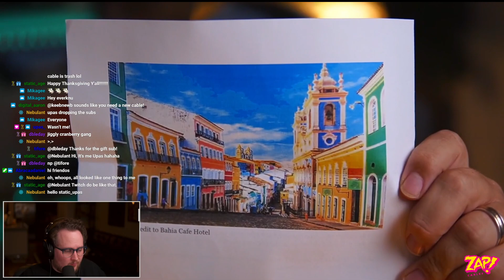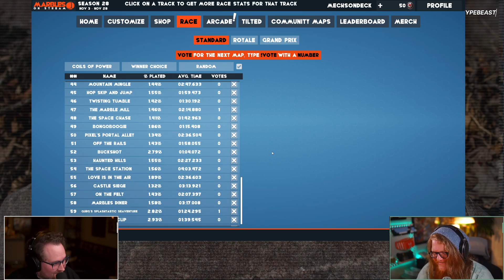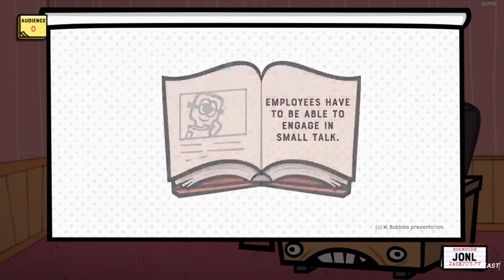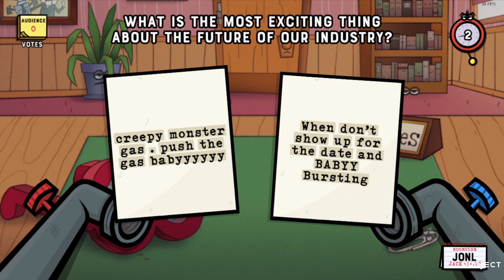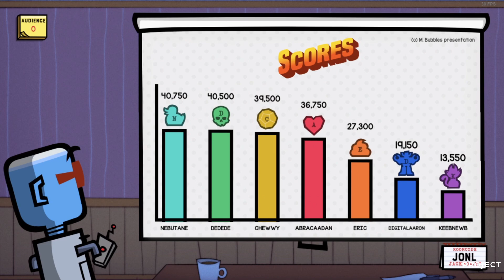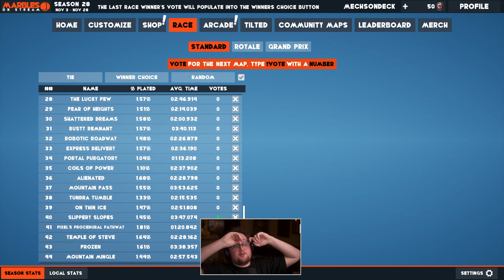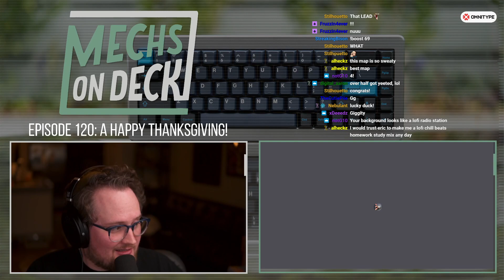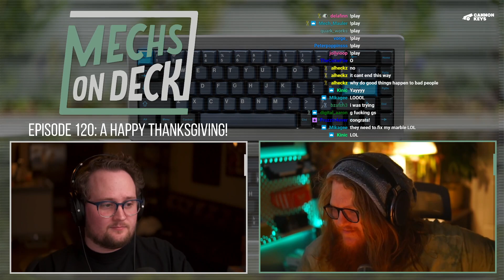Mechs on Deck Episode 120: A Happy Thanksgiving!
Join us on Twitch every Tuesday and Wednesday at 8pm CT and Saturdays at 2pm CT